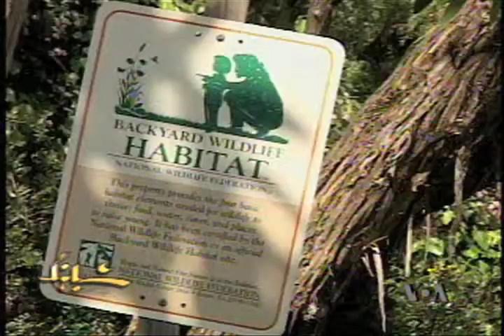Persian News Network "Voice of America" Interviews Susan Gottlieb and The G2 Gallery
The G2 Gallery was featured on "Voice of America," Limited Edition, June 7, 2010, on Persian News Network.